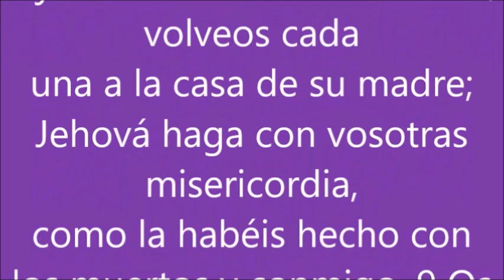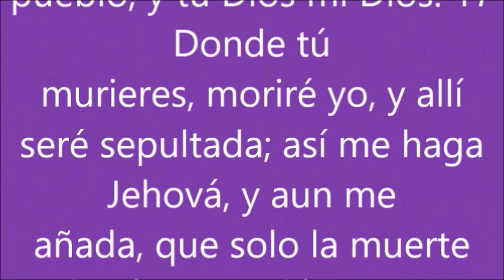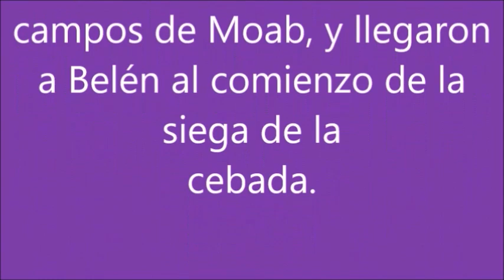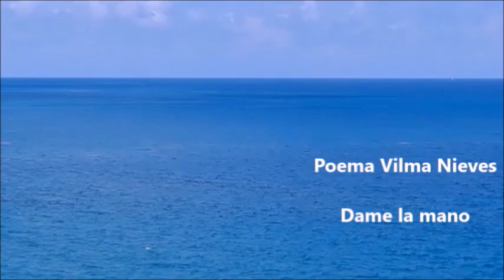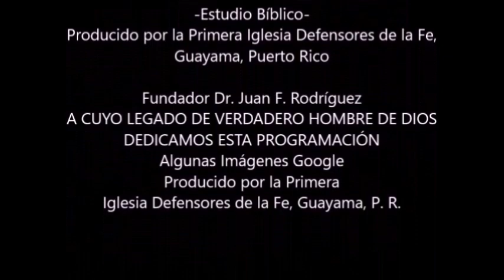Rut1 -Podcast-Defensores de la Fe, Guayama, PR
totalmente gratuitos.

A CUYO LEGADO DE VERDADERO HOMBRE DE DIOS DEDICAMOS ESTA PROGRAMACIÓN
Algunas Imágenes Google
Producido por la Primera
Iglesia Defensores de la Fe, Guayama, P. R.